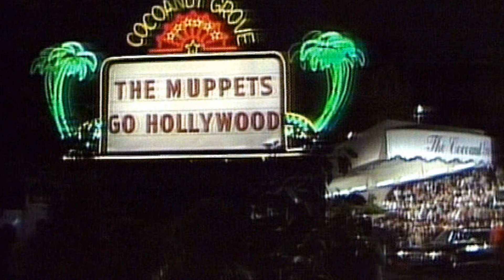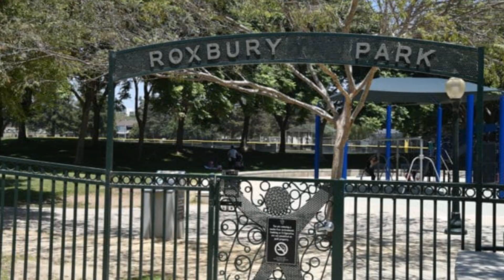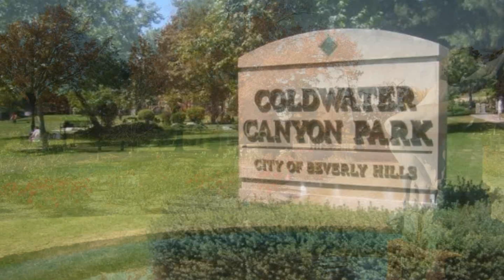14 things Beverly hillers know that newcomers won’t understand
This video will discuss the 14 things Beverly Hillers know that newcomers won’t understand

Every city has things that make it unique, and Beverly Hills is no different. Here are 14 things that you may not know unless you're a local. I'm bringing you the best of Beverly Hills, where we go through the best and brightest that Beverly hills offer.

My team and I receive dozens of phone calls, emails, text messages, and website visits per day from people interested and who have questions about moving to Beverly hills. Get all of our videos as they pop up, mainly if you are interested in buying, selling, or investing in the area.

My team is here to help. So let's dive right in and talk about those 14 things that you're only going to know if you are a local; number one is a fun fact that I like, and that is Beverly hills has a sprinkles cupcake ATM, that is 24 hours a day. If you've got a cupcake fix, you can come here to Beverly Hills, and you can go to the ATM and buy yourself a cupcake that's number one. Number two, Watch our full video to understand all points.

Chapters:
00:09       Introduction Erik Brown Beverly Hills Real Estate Agent
00:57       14 Things About To Discuss
01:07       # 1  Sprinkles Cupcake ATM 24/7
01:19       # 2  Music Scene
01:51       # 3  Paparazzi
03:06       # 4 Not Just Rodeo Drive
03:55       # 5 There Are Services That Aren't Available
04:36       # 6 Small Town Feel
05:02       # 7 Most Filmed Area In World
06:04       # 8 Temperate Climate
06:48       # 9 Many 4 And 5 Star Hotels
07:27       # 10  Variety Of Topography
08:03       # 11  Limited Public Transportation For Now
08:36       # 12  City Recycling
08:49       # 13  Pet Friendly
09:16       # 14  Beverly Hills Post Office

How much does it cost to live in Beverly Hills, California? Many factors contribute to these costs here, covering health, transportation, and utilities. The most significant factor is how much it costs to buy a house in Beverly Hills.

Hi! It's me, your favourite realtor here in Beverly Hills, California! Familiarizing a place, or anything related to buying, selling, and investing can be time-consuming. Worry no more. I'm here to help you out with your real estate decisions! Go check out my video about all you wanted to know about Los Angeles, Beverly Hills.

Love to have you stay in touch and get the latest and greatest in all things Beverly Hills and Los Angeles luxury real estate.

📲 We have so many people contacting us who are moving here to Beverly Hills, California, and we love it! Honestly, if you are moving or relocating here to Beverly Hills, California, We can make that transition so much easier on you!

👉👉👉  See Below Our More Offers For You

✅ Are You Interested In A Condo?  You'll Need These Tips